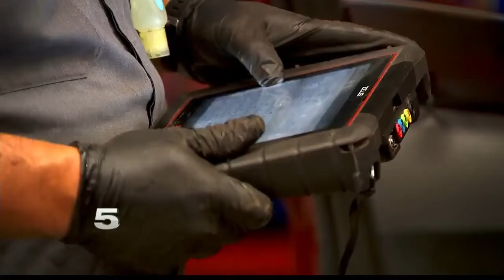Valley Made, Local Strong: Jay's Complete Automotive